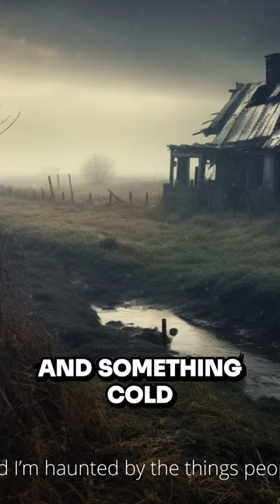VIOLENT OWNERS aren't the SCARIEST thing about foreclosed houses